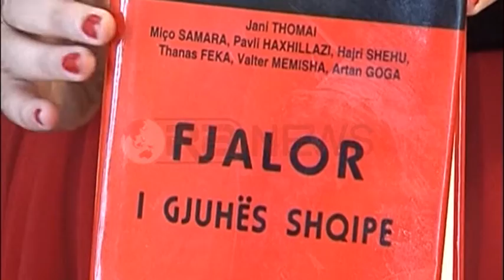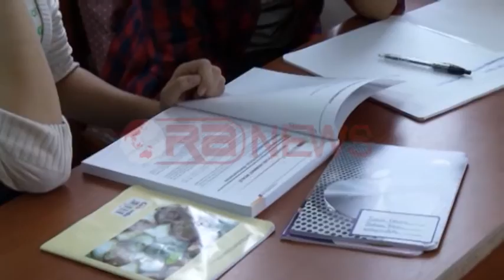Alarmi i akademikëve për Shqipen: Të rinjtë s'dinë të shkruajnë- RTV Ora News- Lajmi i fundit-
Këshilli ndërakademik kërkoi që gjuha shqipe të mësohet në gjimnaze si lënde e ndarë nga letërsia dhe të jenë provim mature si e vetme, pa letërsinë. Kjo për arsye se gjimnazistët e studentët kanë mangësi të mëdha në shkrimin e shqipes.
Gjuhëtarët kanë kërkuar gjithashtu në mbledhjen e bërë të ketë tekste të reja për cilklin 9 vjecar dhe të praktikohet më tepër gjuha shqipe dhe jo të mësohet teorikisht dhe sipërfaqësisht sic ndodh tani.
Por për të arritur këtë, akademikët rekomandojnë edhe orë mësimore shtesë për nxënësit e arsimit bazë për lëndën e gjuhës dhe ngritja e një departamenti të veçantë për të.